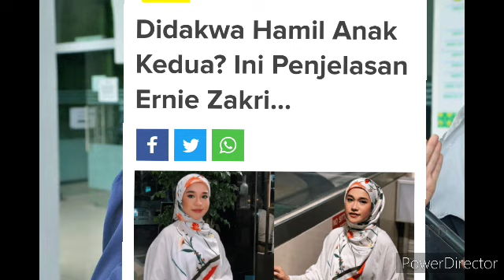Alhamdulilah!! Akhirnya Ernie Zakri Umum Berita Gembira?😍 Patutlah senyum lebar je